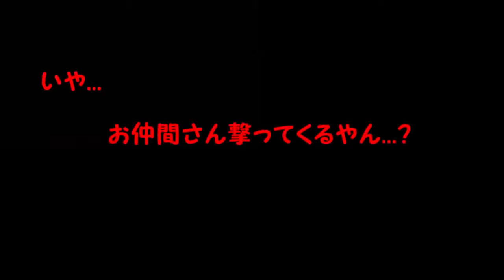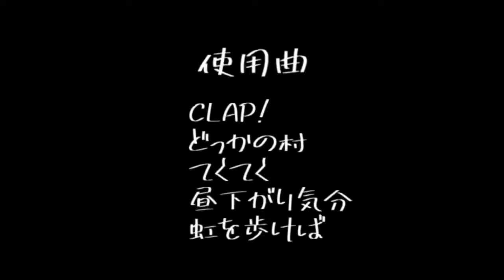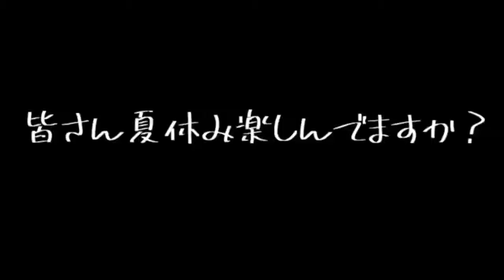【R6S】カオスな四人が行く【ゆっくり実況】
単発です。
マイクラのOP上げた日の夜から編集してました。
めっちゃ疲れた。頭痛い。
もう二度とこんな大人数のゆっくり使わない。
OPのゆっくりさんだけでいいよ、幾分か楽だし...

使用素材配信元

DOVA-SYNDROME　様